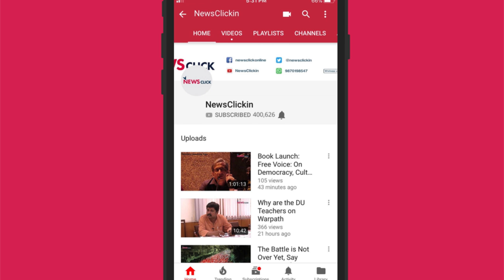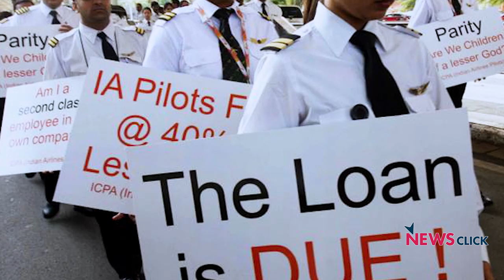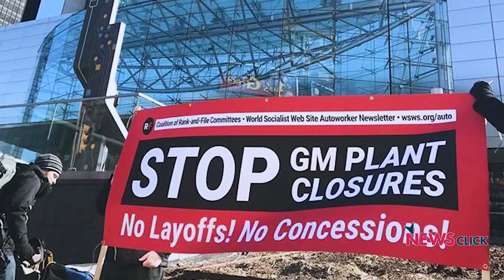Daily Round-up Ep45: 10% Reservation, Jute Workers’ Strike, American Autoworkers’ Protest & More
Newsclick’s Daily Round-up brings to you news that is important but not so trending. In this episode we discuss the shortcomings and the likely roadblocks in the implementation of the 10% reservation for the economically weaker sections, the Bengal jute mill workers’ upcoming strike on March 1 against low wages and general exploitation, the massive debt that Air India is facing due to several factors and American Autoworkers’ protest against General Motors’ announcement of plant closures and retrenchments.